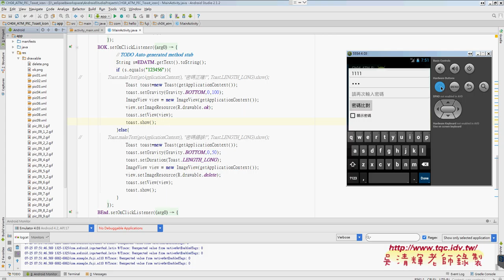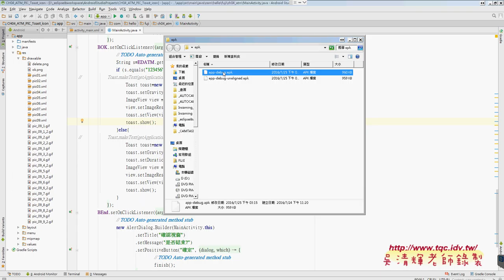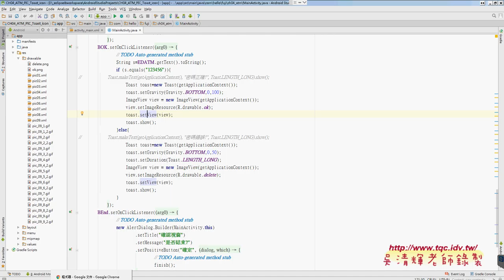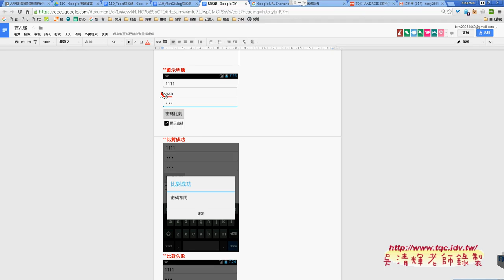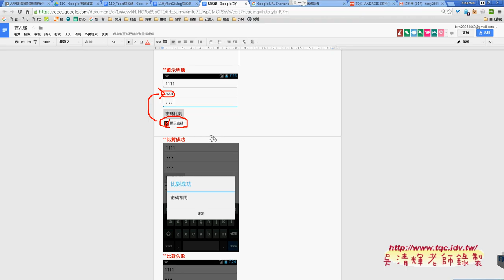09 重點回顧與練習證照110題